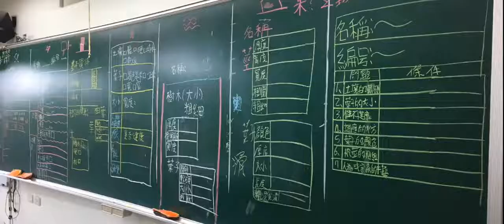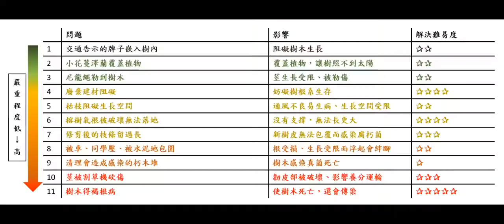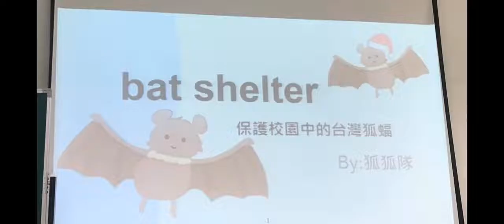CHI 20220156 我愛狐蝠